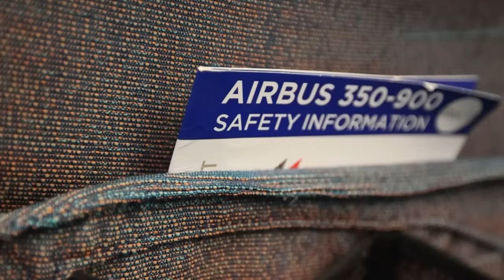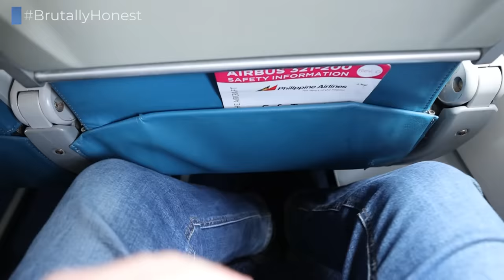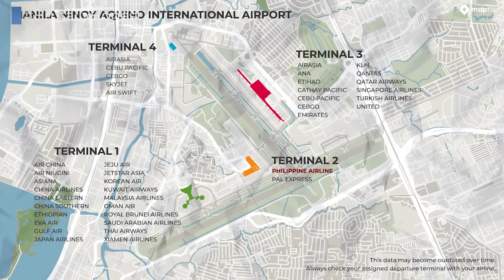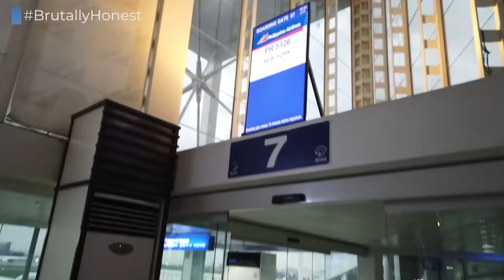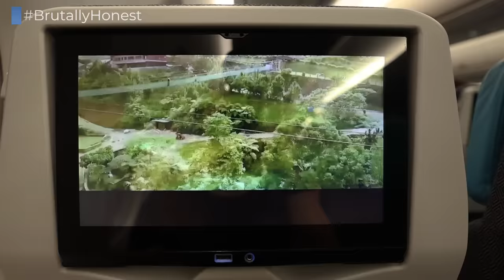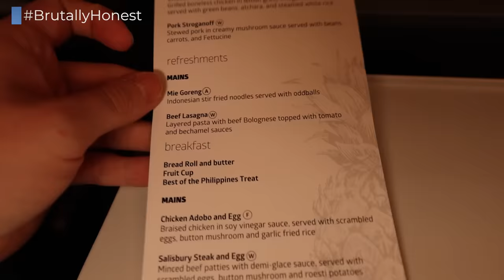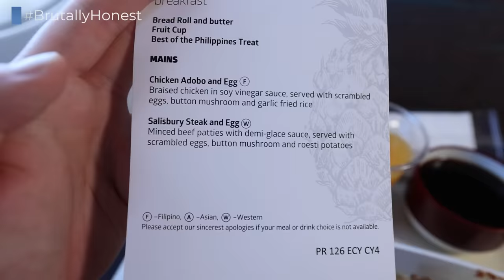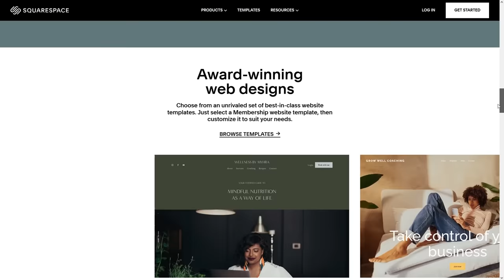BRUTALLY HONEST | Philippine Airlines phenomenal A350-900 ECONOMY to New York - DELAYED 24h!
Philippine Airlines is much better than you'd expect. The flight itself was amongst the best I've ever had. But it's reliability where they fall short, including on my trip, when I encountered a 24h delay...

*FLIGHT INFORMATION*
Airline: Philippine Airlines
Aircraft: Airbus A321 / Airbus A350-900
Registration: RP-C9901 / RP-C3501
Flight Time: 3h 10min / 15h 15min
Seat: 63K / 60A
From: Bangkok Suvarnabhumi
Via: Manila Ninoy Aquino
To: New York John F. Kennedy
Date: July 2022

*EQUIPMENT INFORMATION*
Cameras used: Canon R6 (Canon 15-35mm F2.6 and Canon 35mm F2.0), Canon G7X Mark III, DJI Osmo Pocket
Additional equipment used: Rode VideoMic Pro+, Blue Yeti Podcast Microphone

*PRICE BREAKDOWN*
Total Price: USD 425.37
Total Routing: BKK-MNL-JFK
Booked through: Philippine Airlines Website
Cost includes: Economy Class Ticket including two checked bags and free seat reservation
Booking made: December 2021

*VIDEO BREAKDOWN*
00:00 - Introduction
00:29 - Intro
00:51 - Getting to Bangkok Airport
02:29 - Flight from BKK to MNL
07:04 - Layover in Manila
08:38 - CANCELLED Flight Experience
10:58 - Getting to the airport and Check-In
12:21 - Boarding
13:16 - Cabin Information
14:16 - Seat Features
15:28 - Taxi and Take Off
19:29 - Dinner Service
20:47 - Inflight
21:37 - Inflight Entertainment and WiFi
22:51 - Mid-Flight Meal Service
23:42 - Breakfast Service
25:15 - Conclusion
27:42 - Squarespace

The airline was neither involved nor informed about the production of this Tripreport. The ticket fare was paid by ourselves. This video includes a paid advertisement for Squarespace.

*THUMBNAIL CREDITS*
Taken by: Mark Bess
Edits: Color Correction, Cropping and Additon of Graphics
Used as Thumbnail since: April 2023

*ANIMATED MAP*
Created: April 2023

*GRAPHICS ATTRIBUTION*
Seat Drawing in intro made by Aviation Volume